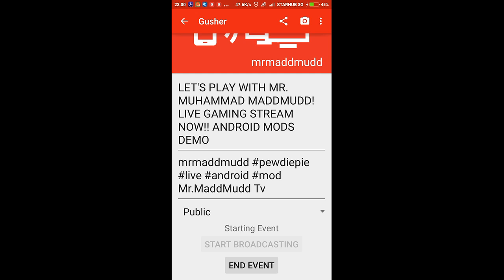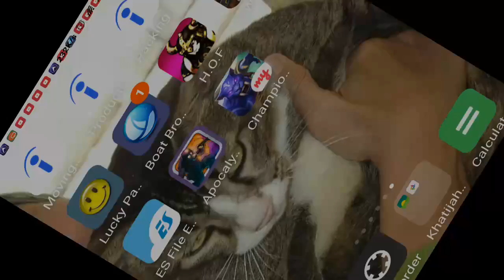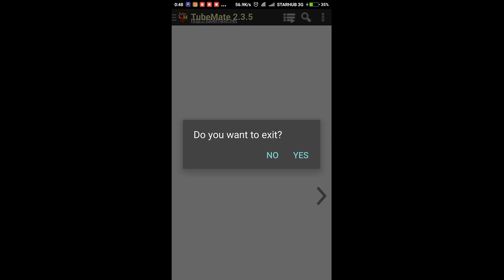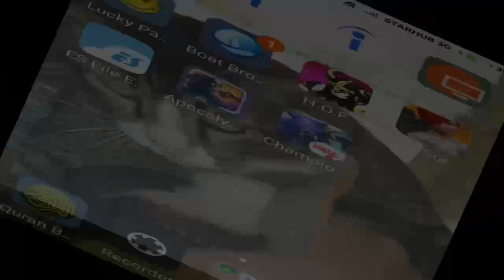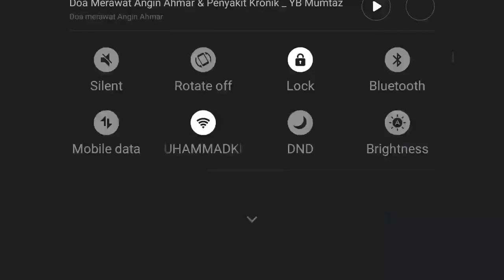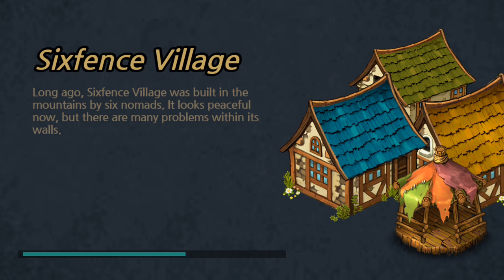LET'S PLAY WITH MR. MUHAMMAD MADDMUDD! LIVE GAMING STREAM NOW!! ANDROID MODS DEMO